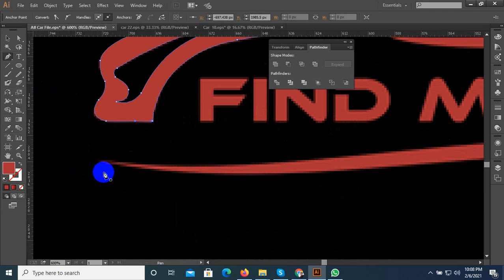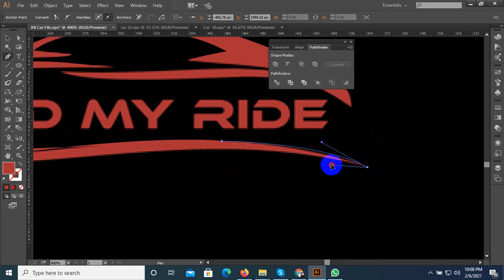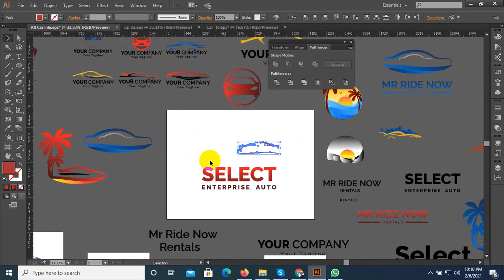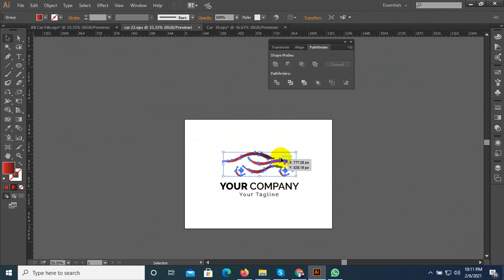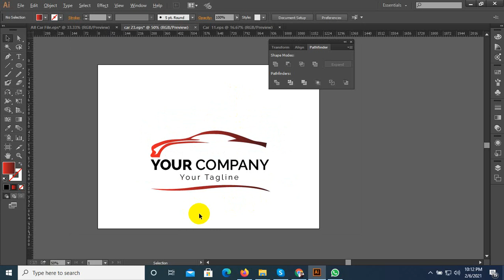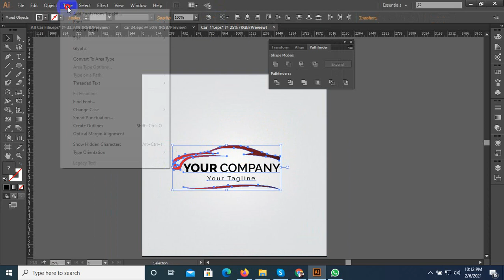Car Logos ll All Car Company Logos 2021